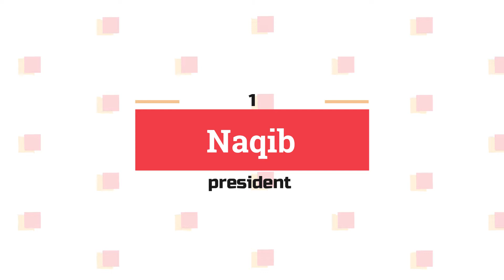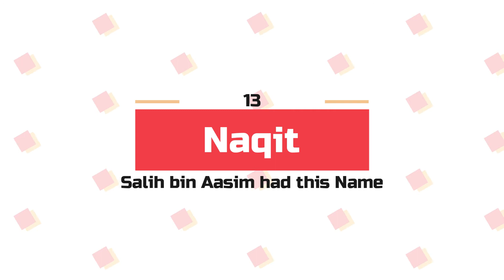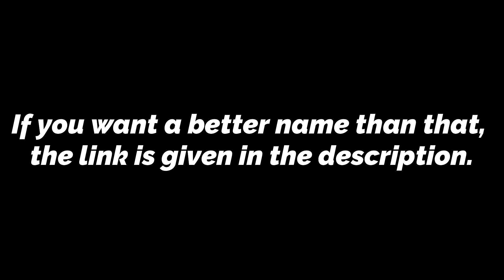Latest 2023 ᐅ Pakistani boy names with N | Quranic baby boy names starting with N | Muslim boy names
Are you looking for a B letter name for Pakistani boy names with N | Quranic baby boy names starting with N | Muslim boy names? So this video is made for you and your child

► Amazon Offer of the day